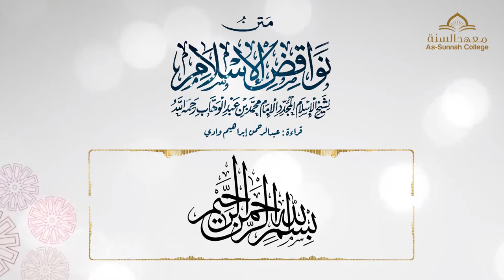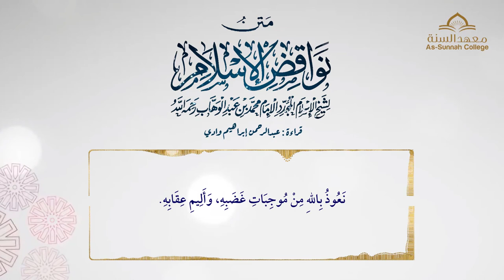76/01 متن نواقض الإسلام.